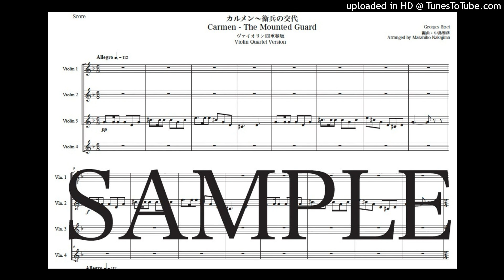ビゼー「カルメン〜衛兵の交代」ヴァイオリン四重奏版（編曲：中島雅彦）